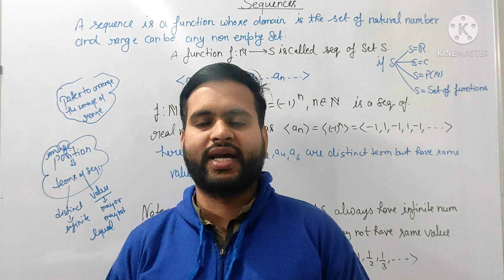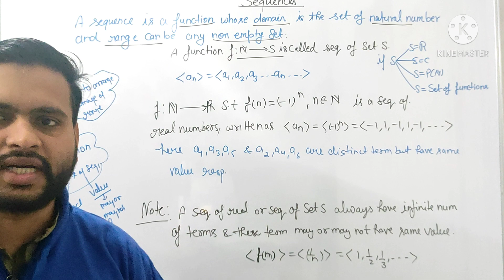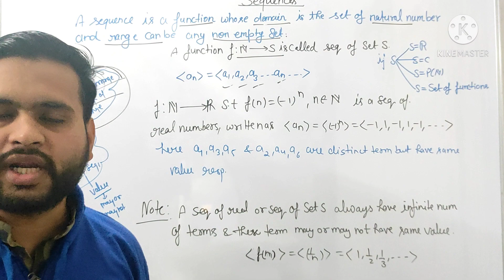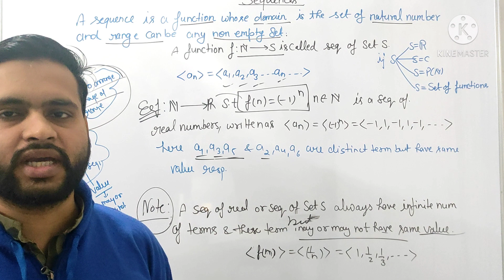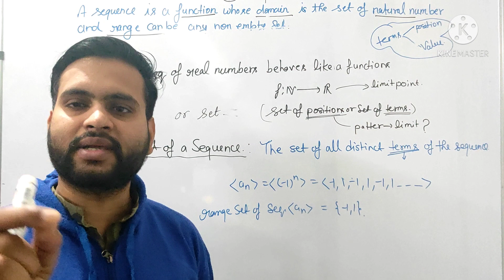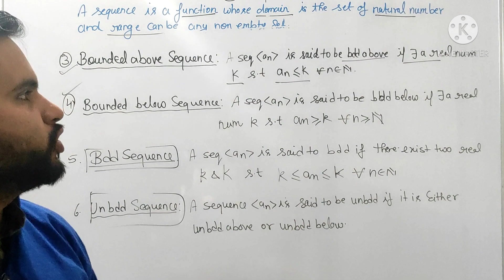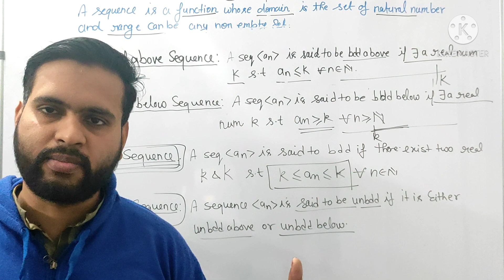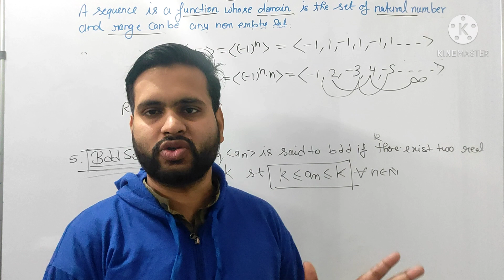Real Analysis|Sequences Rangeset|Bounded unbounded Sequences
Real Analysis|Chpt3|Sequences|Rangeset|Bounded unbounded Sequences|Lec-1|Net|Gate|iitjam|bsc|Msc

Def of sequence Range set of a sequence bounded and unbounded sequence monotone sequence etc
Functions basic class

Csirnetmaths#RealAnalysis#Sequence

real Analysisiitjam mathsequence of real numberbounded and unbounded Sequencesrange setone one ontojourney with akhilbsc mathjourney with akhil mathssequence and series for iitjamsequence and series mathdefinition of sequencesequence and series class 11range set of a sequencecsir net maths preparationcsir net maths syllabus 2021csir net maths bookcsir net maths real analysismonotonic  decreasing sequencemonotonic sequence, bounded sequence, sequence of real numbers, bounded sequence in real analysis, definition of bounded sequence, gajendra purohit sequence and series, gajendra purohit sequence, gajendra purohit real analysis, monotonic and bounded sequences, real analysis sequences bounded sequences example